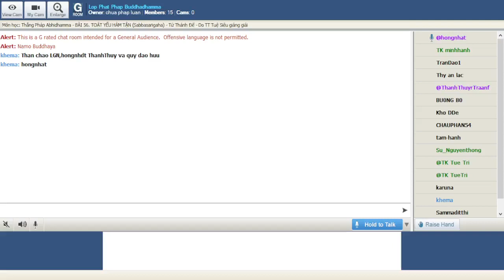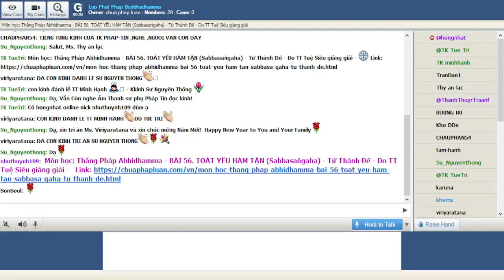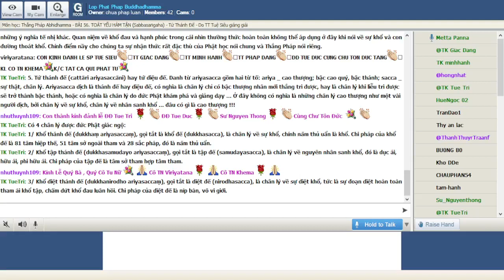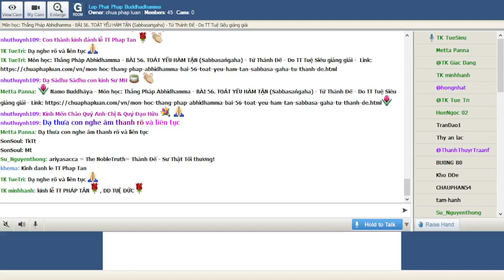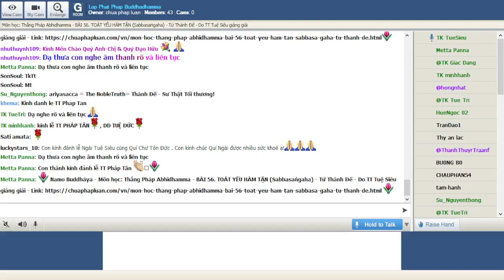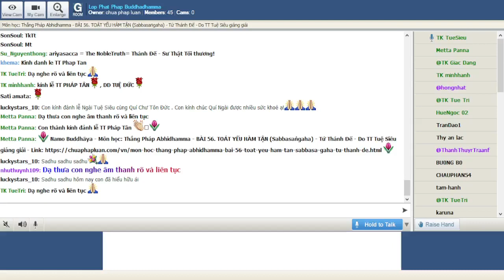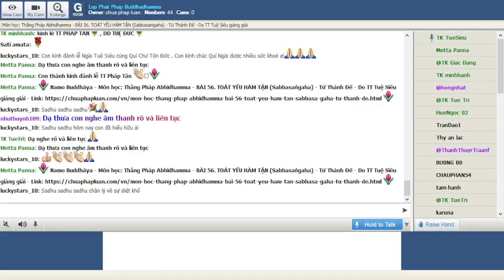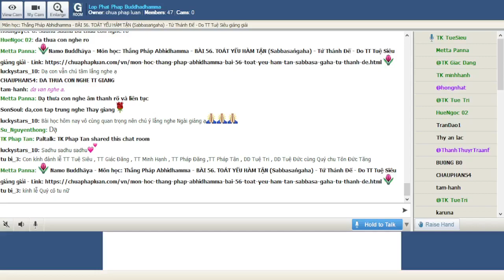30-01-2022. ABHIDHAMMA-THẮNG PHÁP_Lop Phat Phap Buddhadhamma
Lop Phat Phap Buddhadhamma Chủ Nhật Jan 30-2022.Giáo Trình Thắng Pháp Abhidhamma -Chương VI. TOÁT YẾU TƯƠNG TẬP (Samuccayasaṅgaha).Bài 56. TOÁT YẾU HÀM TẬN (Sabbasaṅgaha) -Tứ Thánh Đế, TT Tuệ Siêu &TT Giác Đẳng biên soạn, giảng giải.